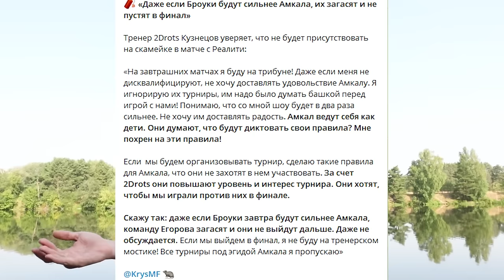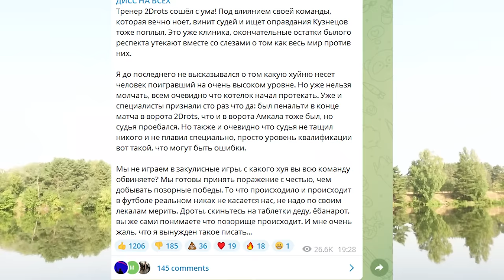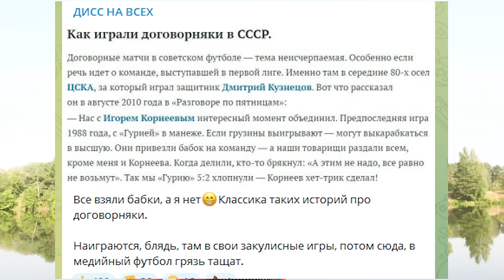"МКС - ЗАКАЗУХА". ТРЕНЕР 2DROTS ПРОТИВ АМКАЛА / ДЕМАРШ СУДЬИ ЖИЛИИНСКОГО / МЕДИАСКАНДАЛЫ#3